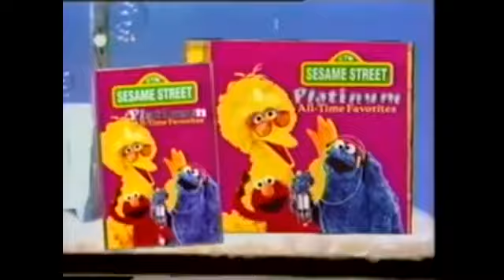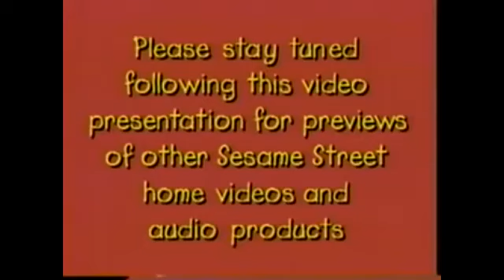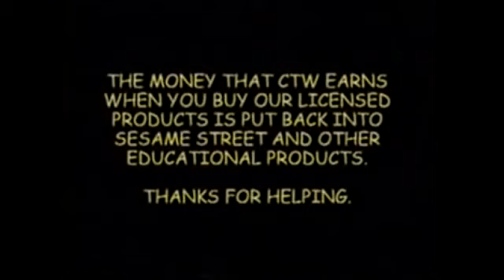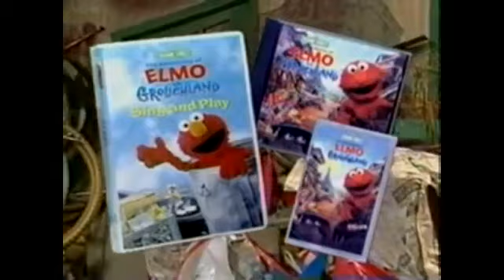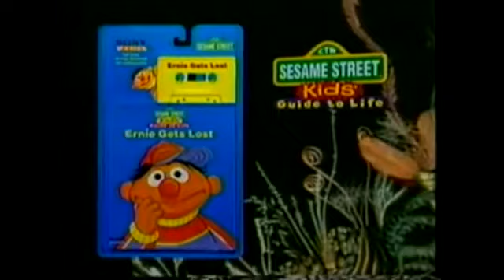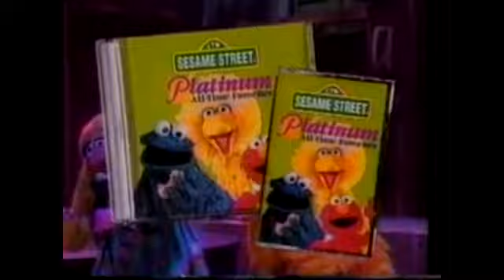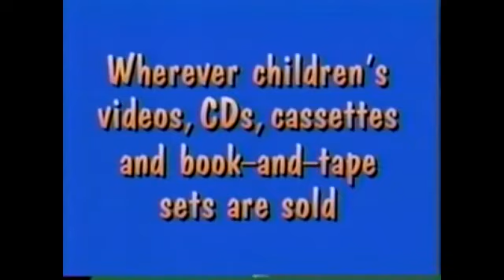ew 2000 vhs no movie